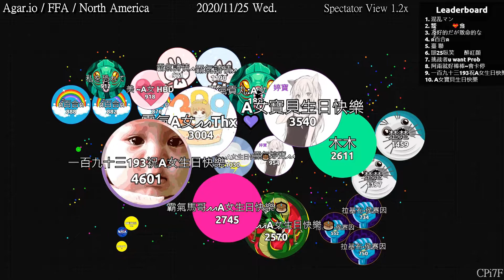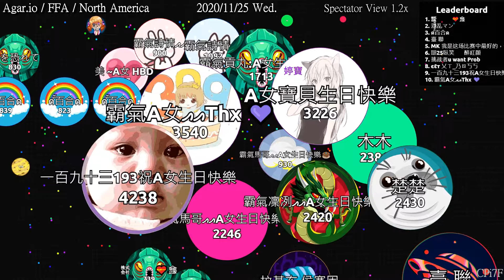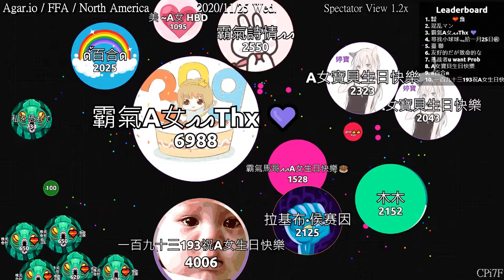【台灣Agar.io】FFA/北美 A女生日慶祝服 觀戰側錄 2020/11/25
場次1360/側錄員93/模式FFA/地區NA/主動視角/設備CPi7F/網路LTEA92